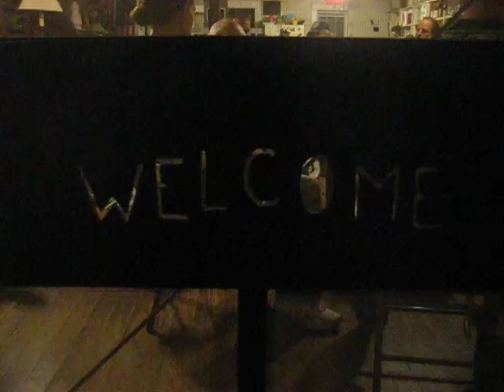McClurg Post Office